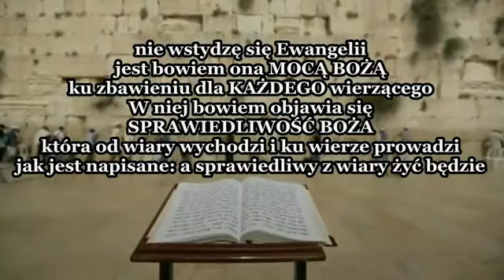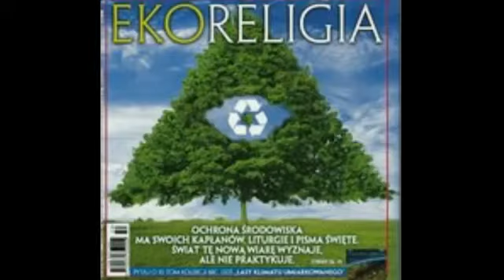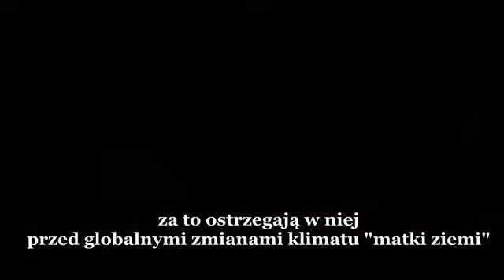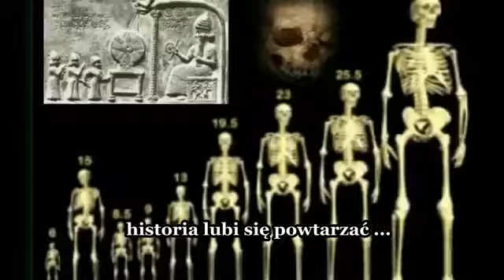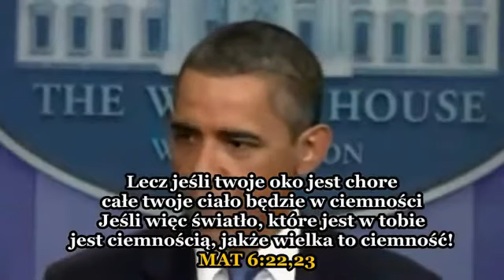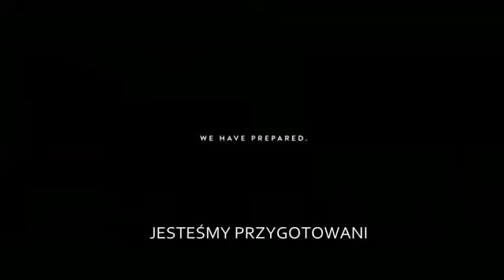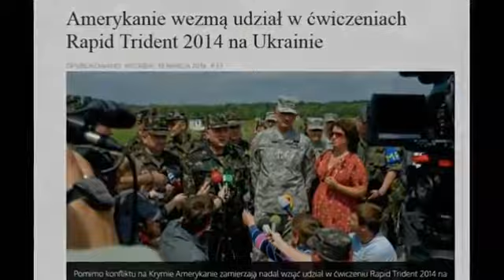NOE NEFILIM UPADŁE ANIOŁY HOLLYWOOD MALEZYJSKI BOEING ITP